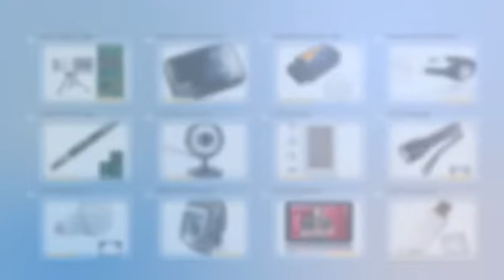$4.63 Pet Dog Skirt Printed Dress White Size M-15001241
Product Description:
Small dog clothing and accessories are just so cute, you just can't help wanting to dress your babies in the very best latest dog fashion. There are so many adorable styles to choose from, that no matter what your taste in dog fashion may be, or what the holiday is, there are always very stylish small dog clothing and accessories for both the girlie girl small dog and the studly stud small dog.